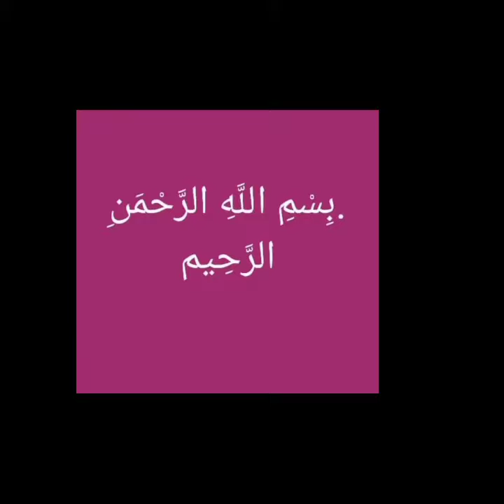Lrkion ke beautiful name Urdu meanings ke sath...